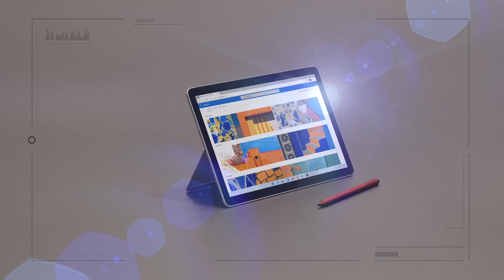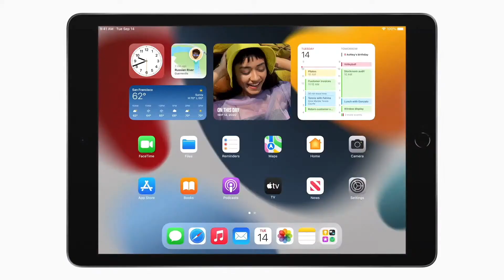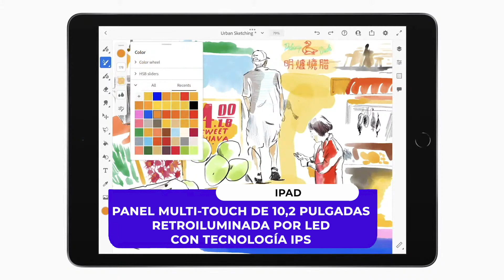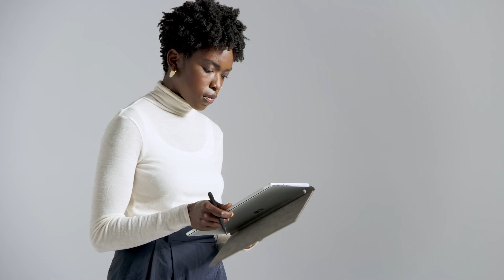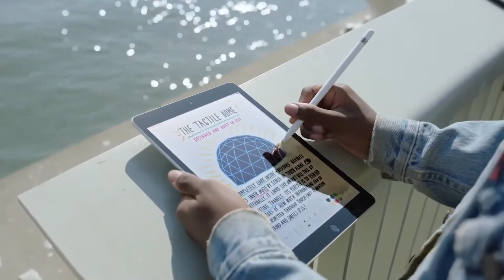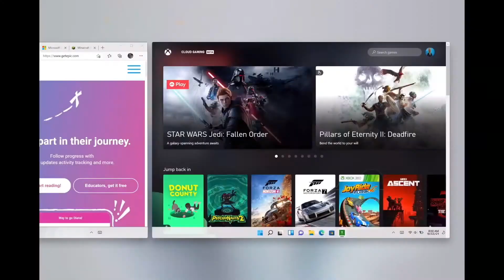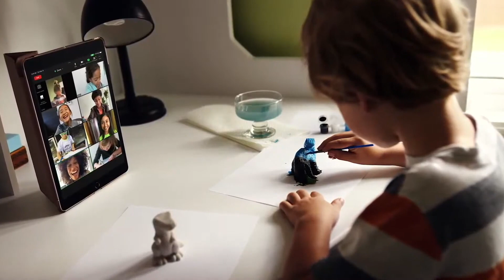NUEVO iPad vs. Surface Go 3: ¿Cuál para Estudiar y Jugar? | Mejor Precio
🔴¿Qué tableta debes usar para estudiar y jugar? Surface Go 3 Vs iPad (2021). Estos son los nuevos dispositivos de Apple y Microsoft que tienen el mejor precio para estudiantes y para personas que no requieren demasiada potencia pero quieren un buen dispositivo.

Nuevo iPad 2021 - Ofertas
Nuevo Surface Go 3 2021 - Ofertas

🟢✅👉🏻🤑 Mejores ofertas del iPhone 13 en este momento:
iPhone 13
iPhone 13 mini
iPhone 13 Pro
iPhone 13 Pro max